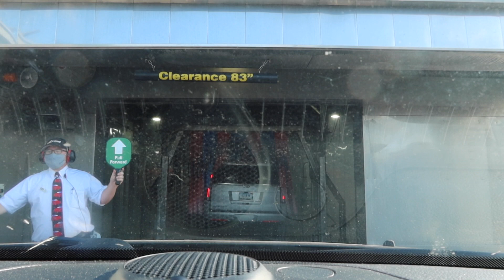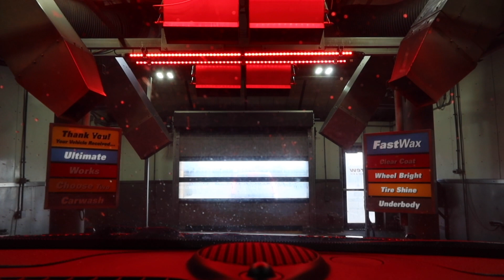GOING THROUGH A SCARY CAR WASH!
Welcome to my new channel! In today's video II go through the car wash! Did I happen to mention I'm terrified of the car wash!

Peter Monn
Indianapolis, Indiana
46250